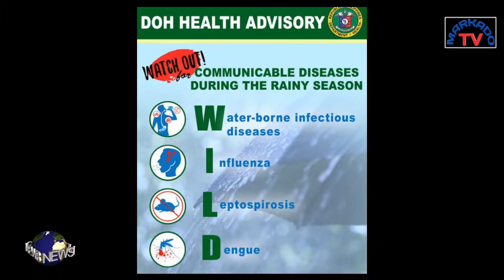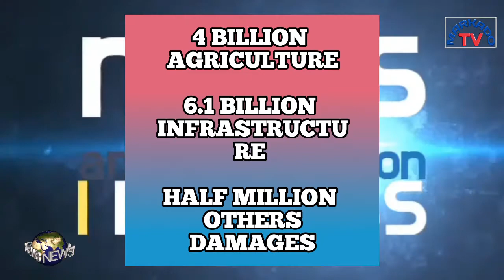WILD DISEASES BANTA SA BANSA NGAYON TAG-BAHA | Markado TV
-DOH warned the the public for the possible outbreak of wild diseases as rainy season is happening and flooding is expected to some low risk areas.
-GLOBE released the new line of generation connectcity with 5G wireless WIFI conmection.